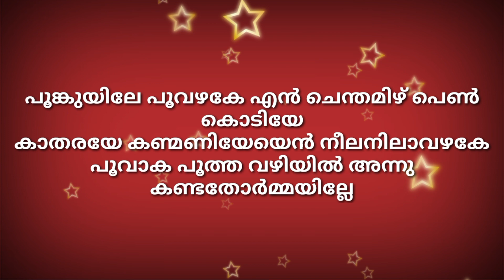poonkuyile poovazhake karaoke with lyrics